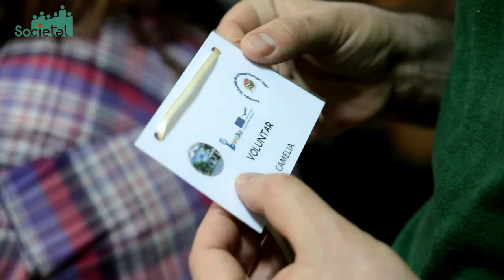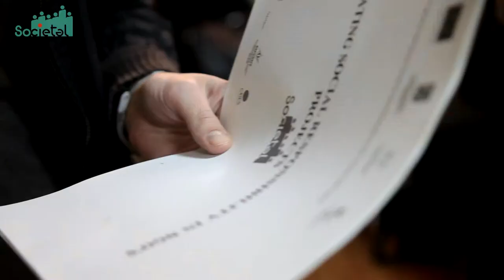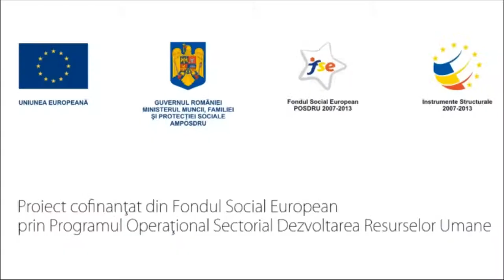Proiect pilot Societal - AWAKE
Proiectul AWAKE (Aging with Active Knowledge and Experience) este coordonat de Asociatia ''Educatia de-a lungul intregii vieti'' si face parte din cele 19 proiecte pilot de Responsabilitate Sociala.